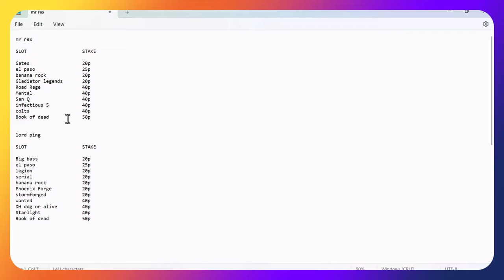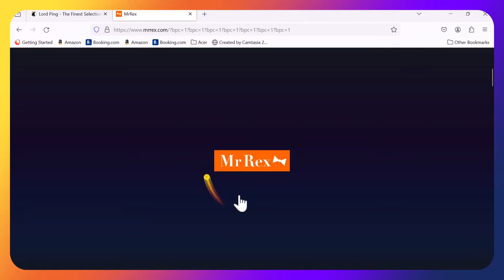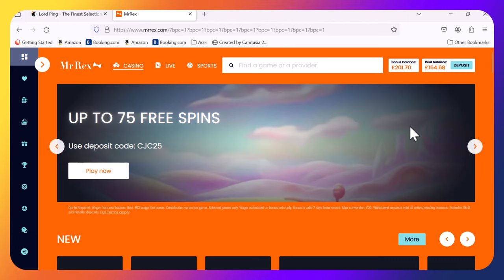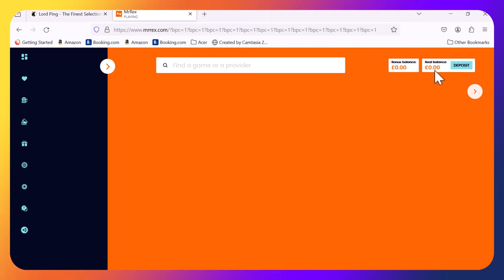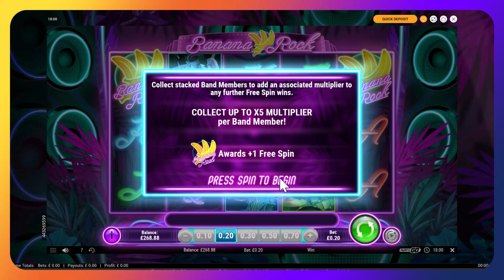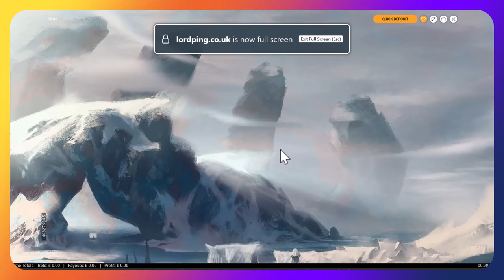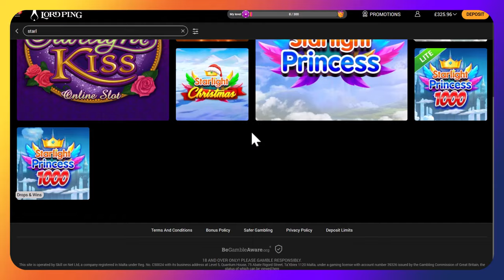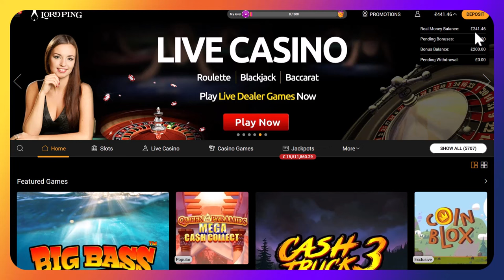Tuesday night SLOT BATTLE! WAR EPIC.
It's Tuesday night and we know what that means.

Triple D vs Dirty Neil in a slot battle.

2 Bonus Hunts, that's 1 each but whose can pay more?

Can Triple D win one or is Dirty Neil gonna make it 4 on the spin?

Also don't miss Triple D's forfeit after losing last weeks battle, COME ON THE CRASH BANDITS!